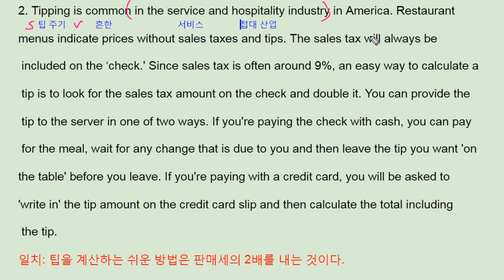ebs 올림포스 영어독해의 기본 1 19강 요약 Theme Reading 2 tipping ways - 번개콩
고등부: 창원 신월고, 토월고, 사파고,  대암고, 남고, 경상고, 경일고, 중앙여고,
 중등부: 대방중, 사파중, 남산중, 토월중, 상남중
초등부: 남양초, 남산초